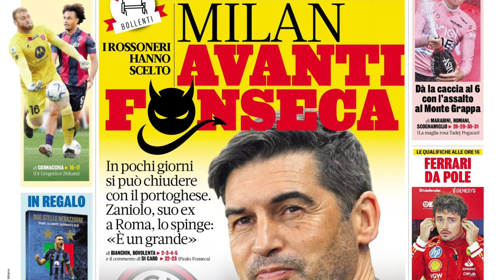🚨CAMARDA RENUEVA! ADIOS GIROUD, KJAER Y PIOLI! FONSECA OFICIAL? WOLF POSIBLE? NOTICIAS AC MILAN